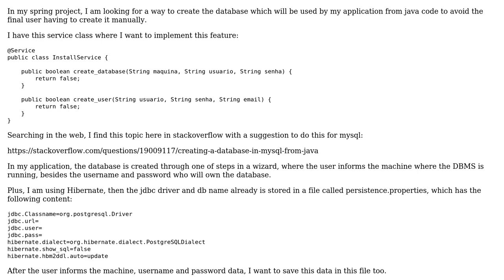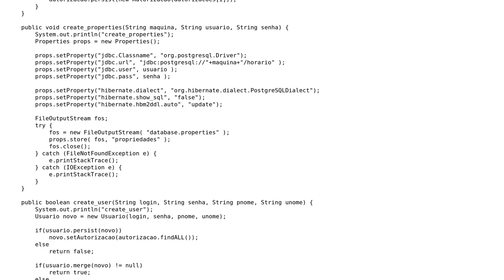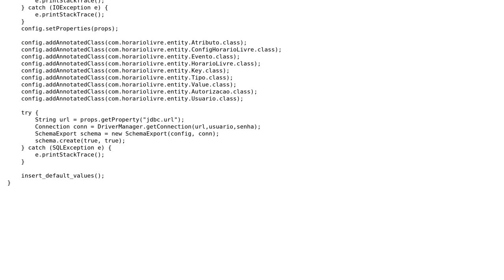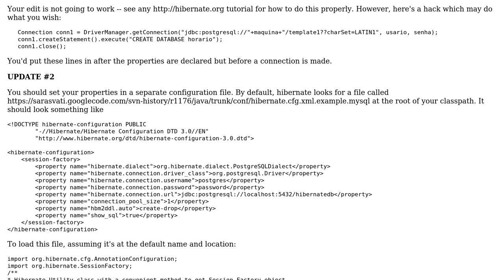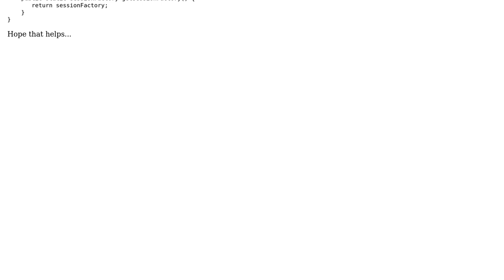Application creates the database, but doesn't create the tables (2 Solutions!!)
Application creates the database, but doesn't create the tables

With thanks & praise to God, and with thanks to the many people who have made this project possible! | Content (except music & images) licensed under CC BY-SA | Music | Images & others | With thanks to user Kleber Mota user hd1 and the Stack Exchange Network Trademarks are property of their respective owners. You are responsible for your own actions.